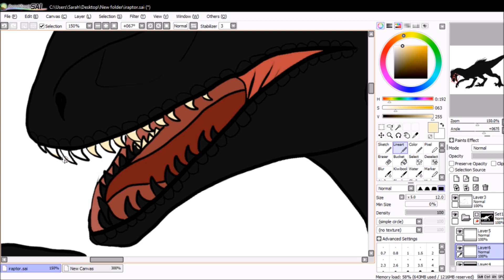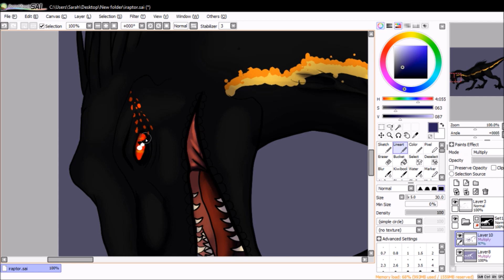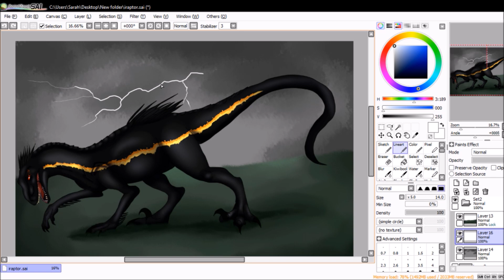Jurassic World Indoraptor speed draw